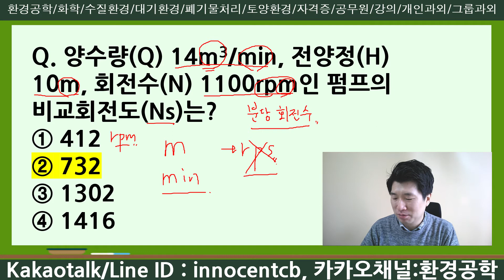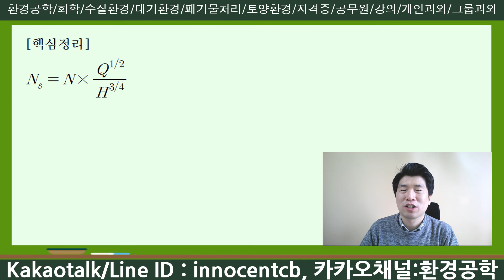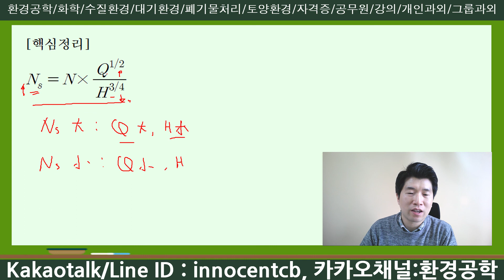수질환경기사 기출문제풀이-비교회전도(비속도)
안녕하세요?
계산문제 포기한 분들을 위한 풀이!!
보기 편한 동영상 강의!!
환경을 쉽게 풀어드리기 위해 오늘도 열심히 뛰고 있는 이찬범입니다.
수질환경기사 기출문제 중에 비교회전도(비속도)와 관련된 문제를 풀어 보겠습니다.
Hello!! Im Vincent
I am working hard to release the environment easily.
I hope that students who study environmental engineering solve problem easily through this video.
Even if it is a difficult problem, I will make this video to show you an easy solution.
Cheer up!!
Q. 양수량(Q) 14m3/min, 전양정(H) 10m, 회전수(N) 1100rpm인 펌프의 비교회전도(Ns)는?

kakaotalk(카카오톡) / Line(라인) : innocentcb
카카오채널 : "환경공학" 검색
유튜브 : "이찬범" 검색